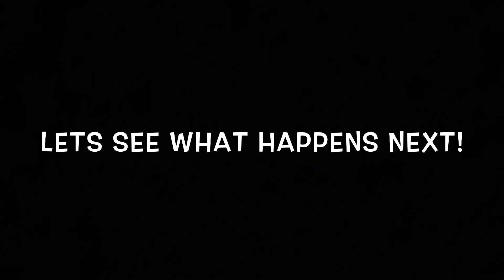A Lesson on Forgiveness - Alexa Kriesel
SuperKids - A Lesson on Forgiveness by Alexa Kriesel